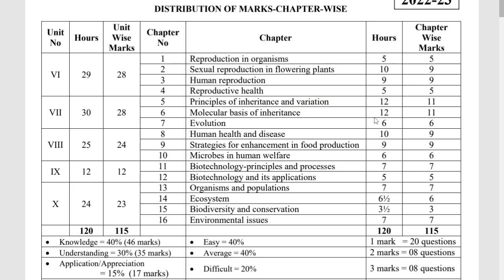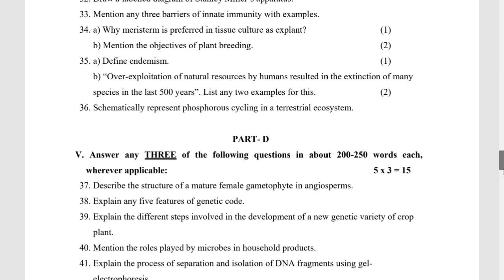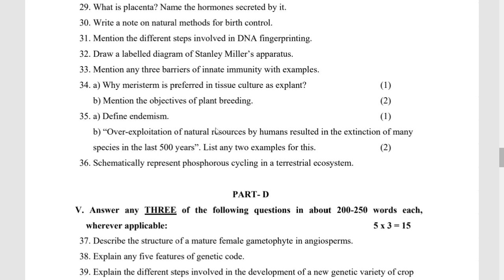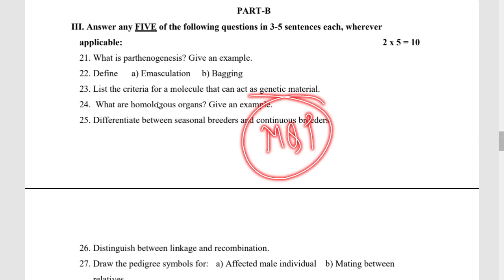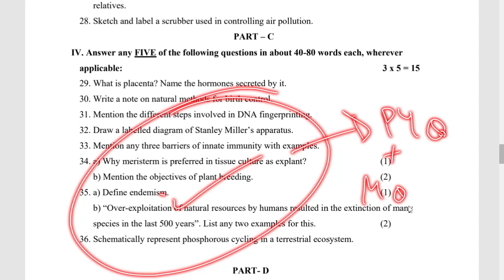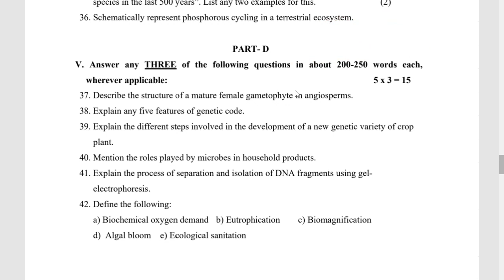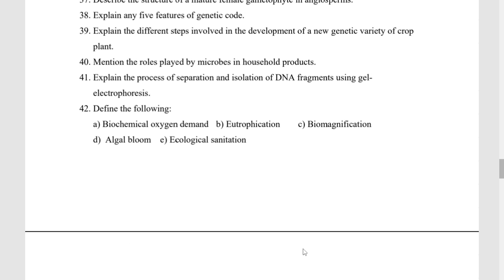2nd PUC Biology Model question paper and Blueprint 2023 || Important chapters